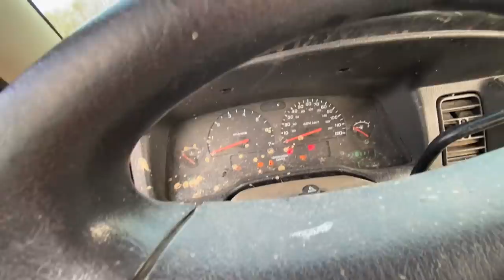KILLDOZER VS DODGE DURANGO!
The weather is going south but we still have cars to derby and trucks to jump! Headed down to the Compound to smash some cars and Scott dropped off his CCEX Killdozer and 20 loads of dirt as well!